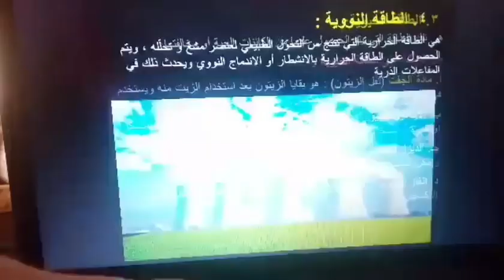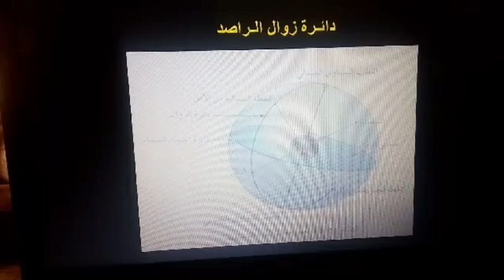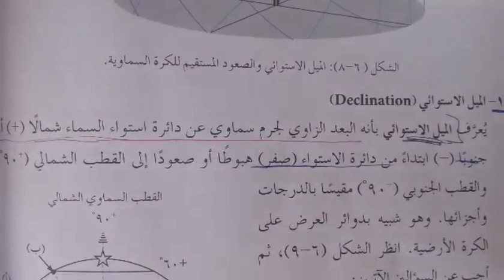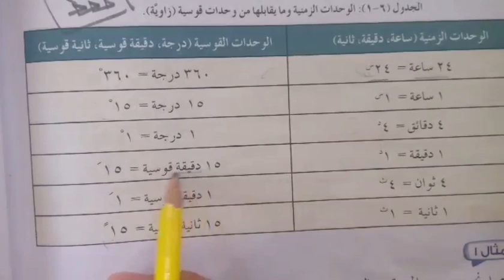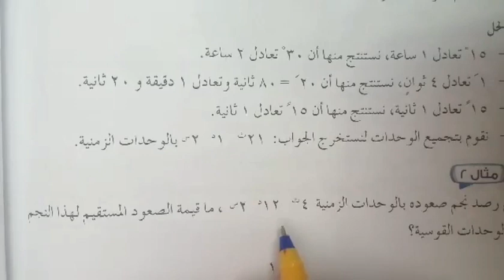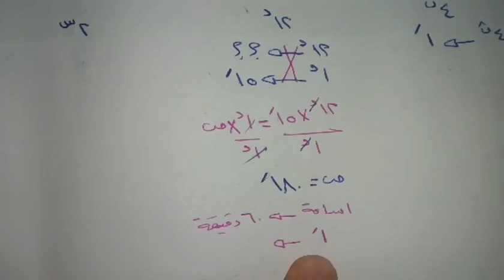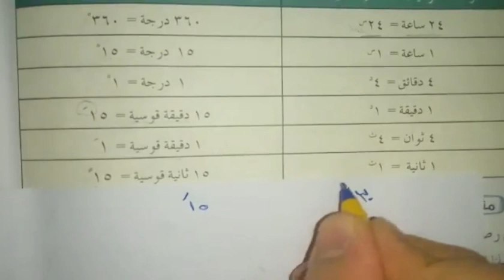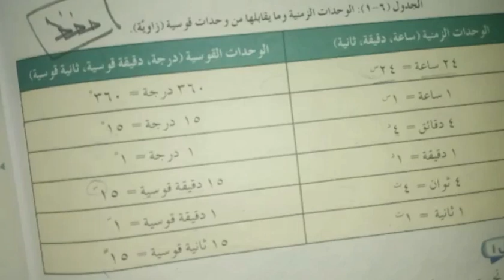21-4-2020-الاول ثانوي العلمي -المادة : علوم الارض والبيئة : الميل الاستوائي والصعود المستقيم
ليوم : الثلاثاء
رقم الحصة : الرابعة
الصف : الاول ثانوي علمي
المادة : علوم الارض والبيئة
عنوان الدرس : الميل الاستوائي والصعرد المستقيم